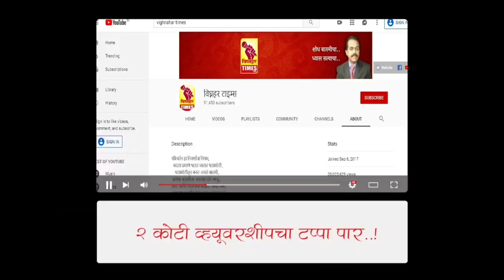आ.अतुल बेनके सभागृहात भडकले।..तरच मुख्यमंत्री व उपमुख्यमंत्री यांना शिवनेरीवर पाय ठेवण्याचा अधिकार